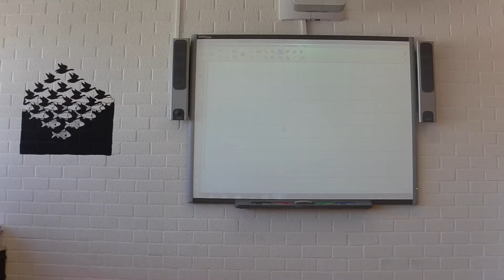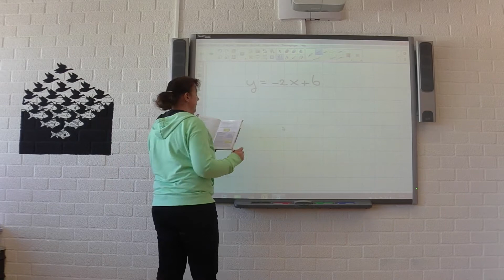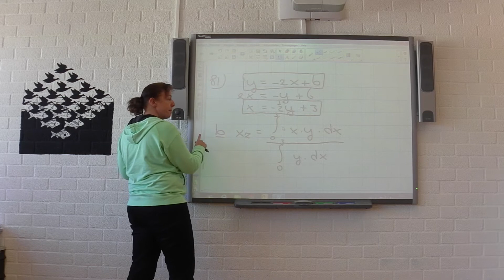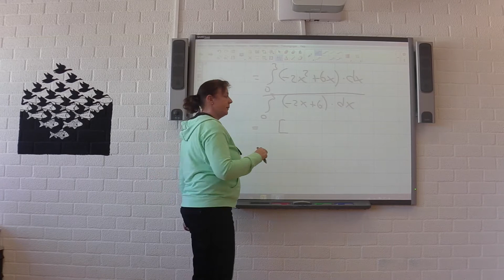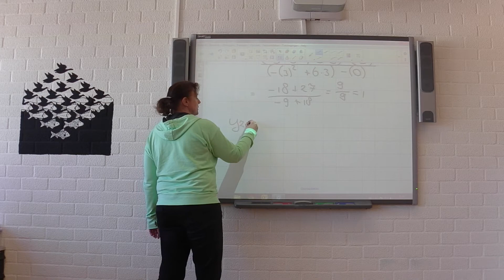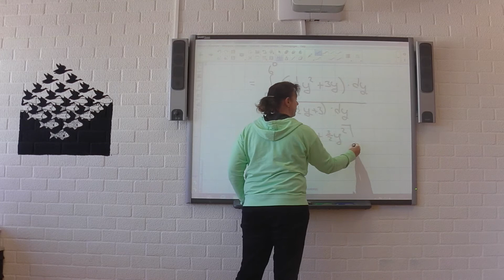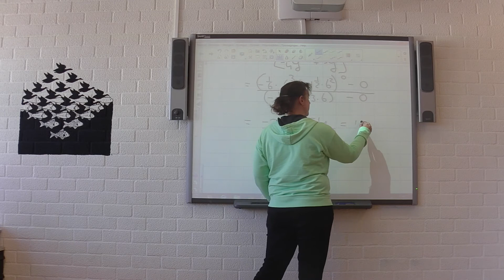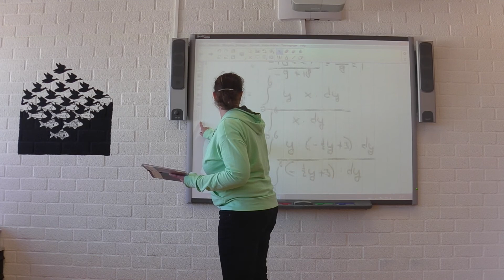V6 wiskunde b H15 zwaartepunt en integraal 12-3-15 L. in 't Veld